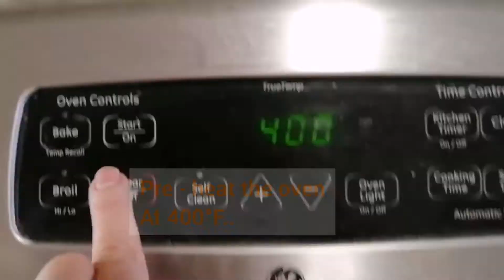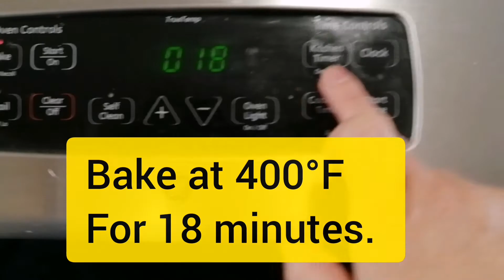Walnuts, Cranberries with Orange Juice MUFFINS Simpl, Quick,Easy and HEALTHY ,HOMEMADE Recipes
simpleasyquickcooking healthycooking WALNUTS are rich in omega-6,omega 9, omega - 3 fatty acid and polyphenols that are considered brain foods.it also helps in strengthening the hair ,exfoliates the skin ,prevents heart disease and CANCER.. CRANBERRIES are considered a superfoods due to their high nutrient and antioxidant.
Cranberries lowers the risk of urinary tract infection(UTI),PREVENTS CERTAIN TYPE OF CANCER, Improved immune function and decrease blood pressure. WHEAT BRAN is a good source of dietary fiber for preventing colon cancer ,etc., etc. WHEAT Germ are also rich in folate ,vitamin E and Thiamin. 1ST - MUSIC: Feeling Fine , Musician: Uncle Boris URL 2ND - MUSIC: Good Morning Musician: Philip E .Morris. Many THANKS to MR and MRS LARRY and RACHEL HABER. NOTE: SORRY, MY MISTAKE For the spelling of WALLNUTS According to google it is WALNUTS. WALNUTS ,WALNUTS.
We always ate muffins for our breakfast every Saturday. Perfect combination for coffee or tea.